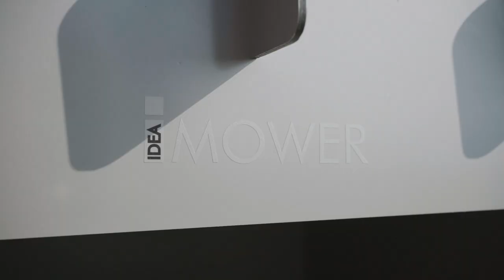Garage per robot tagliaerba con fioriera integrata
Garage per  robot tagliaerba con fioriera  integrata  Uber Blumen. Ideale per grandi  e medi robot di  tutte le marche  con ricarica frontale